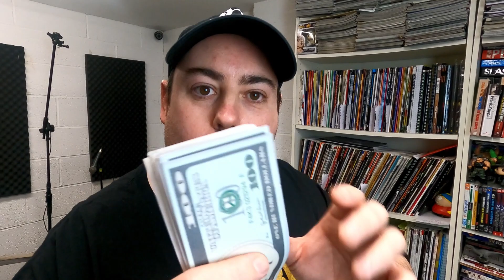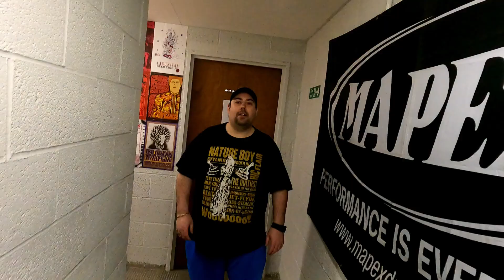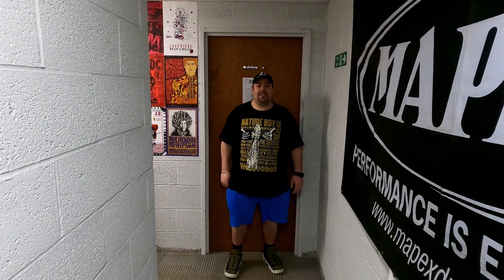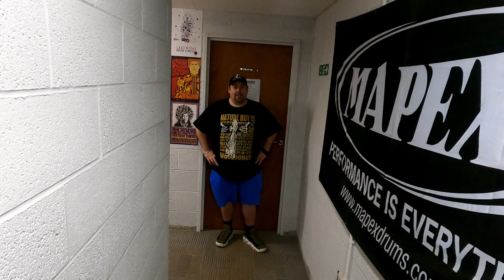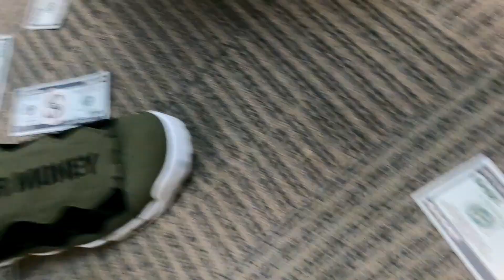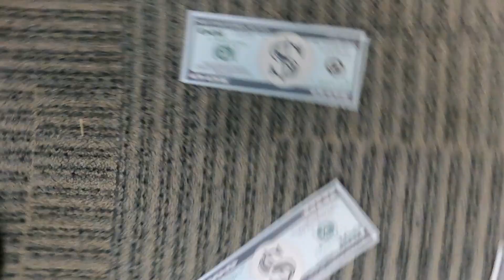Behind the scenes of the Money Video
A behind the scnese look at Me and Diane filming the Money video!

Equipment:

Cymbals:

Hi Hats:
13" K Z combo (main hats) 14" K light hats (on right)
14" AAX Stage hats

Rides:
21" Sabian Memphis Ride
20" Zildjian A Ping Ride
20" Meinl Byzance Ride
20" Sabian AAX Stage Ride
20 " Paiste 404 Vintage Ride
20" Zildjian Scimitar Ride

Crashes:
18” Sabian AAX Omni
16” Sabian AA El Sabor Crash
16” Sabian AAX Stage Crash
16" Zildjian K Dark Crash
16" Zildjian S series Trash Crash

Splashes:
10" Zildjian K Dark Splash
10" Zildjian A custom Splash
10" Sabian AAX Splash
10" Paiste Alpha Splash

Misc:
Zildjian Spiral Trash
Meinl Generation x filter china
14" aax mini chinese
Various other cymbals i can't remember (at least 20 more!)

Drums:
Mapex Saturn 3 series in Galaxy Burst Sparkle (10, 12, 14, 16, 22 Bass)

Snares:
Too many to list! If you want to know what was used in a particular video comment and I'll let you know.

Pedals:
DW5000 double pedal

Electronics:
Roland SPD SX
Roland Pads
Roland KT 10 Kick pedal
Porter And Davies Stool

Headphones:
Vic Firth Isolation
Shure SE215
Various others for listening (from AKG K701's to Beats studio!)

 Microphones:
Bass - Sennheiser e602
Snare - Shure SM57 or Shure Beta 58a
Toms - Sennheiser e604
Overheads - SE 1A pair